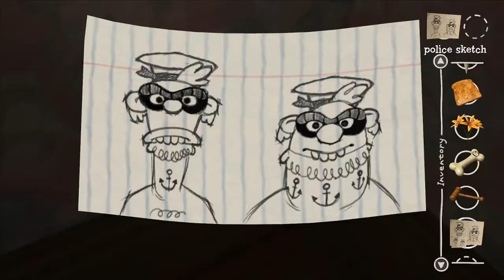WEAPON & WITNESS!! - WALLACE & GROMIT'S GRAND ADVENTURES (BLIND) #14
Welcome back to part 14 of my blind let's play series of Wallace and Gromit's Grand Adventures by Telltale Games! In total, there are 4 episodes each of which has a different story to it! Released in 2009; Wallace & Gromit's Grand Adventures is one of the earlier games produced my Telltale Games and contains popular characters from the animated movies!

In this episode, we start off by trying to get the Dog Toy away from Miss Flitt's dogs! We dress them up in another outfit and then head back upstairs to Wallace's Room! We use the Spring on the bed until it pops up at the bottom of the Mattress and then hide by the Gromit Cut-Out again! We press the button to tip the mattress up and the dogs go down the slide but the Dog Toy gets caught on the Spring! We pick it up and take it down to Duncan to jog his memory! The next thing he remembers is having his photo taken up in the living room! We realise he had some Candy Floss in that photo so we show it to him and jog his memory further! Then he describes the smell of Miss Flitt but can't remember what it is! We show him the Flower from her garden and he gets his memory back! He tells us he was hit with the Mallet from the Dinner Gong but doesn't know who did it! We head back to the ground floor and see the dogs hiding the Mallet in the Candy Floss Machine! Mr Paneer then makes Candy Floss with it so we get Constable Dibbins to question him and take it whilst he isn't looking! Now just for the witness! We ask Constable Dibbins to question Major Crum who reveals a description of the Thumpers! Dibbins draws a Sketch but chucks it on the floor! We pick it up and then take the Sailor Hat from the side! We dress up the dogs in the clothes that match Major Crum's description and then bring all the evidence together to prove it was the dogs!

Wallace & Gromit's Grand Adventures is an episodic graphic adventure game based around the characters of Wallace and Gromit created by Nick Park and Aardman Animations. The game was developed and published by Telltale Games. It consists of four episodes, which were released to Microsoft Windows from March 23 to July 30, 2009 and to Xbox 360 from May 27 to November 4, 2009.

Episodes are developed by Telltale Games in collaboration with Aardman Animations to develop the story, characters, and setting. Players control both Wallace and Gromit at times through the gameplay. Ben Whitehead, Aardman's official backup voice actor, portrays Wallace, instead of Peter Sallis, who had voiced the character in all screen appearances up to that point. A playable demo of the first episode was made available on March 16, 2009 and can be downloaded from the official site as well as Yahoo Games. It is also included on the Region 2 DVD and Blu-ray releases of A Matter of Loaf and Death as DVD-ROM content. On January 14, 2014, Telltale Games removed the game from sale due to the expiration of their distribution rights for the Wallace & Gromit intellectual property; customers who previously purchased the game can still download the episodes from their game library.